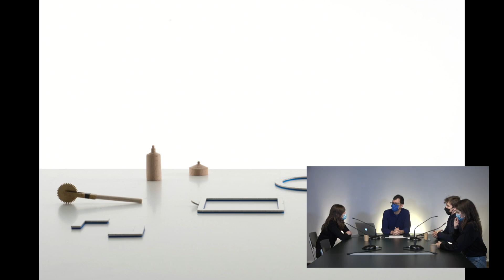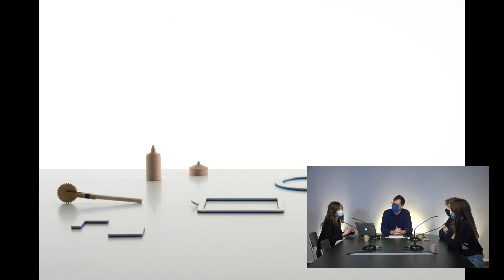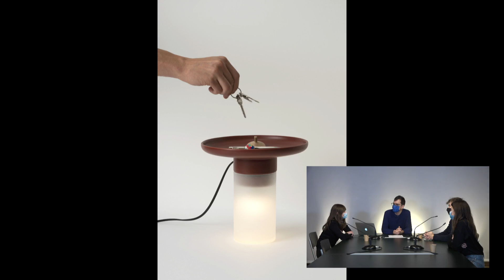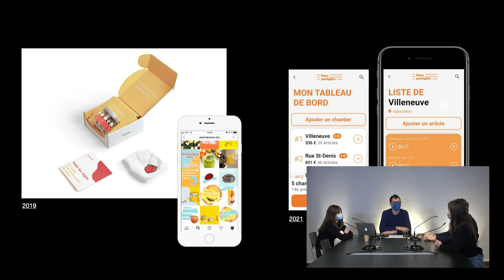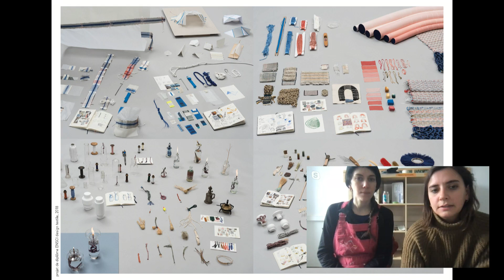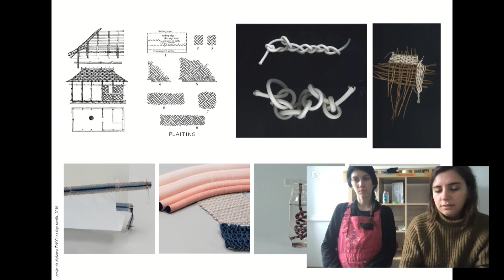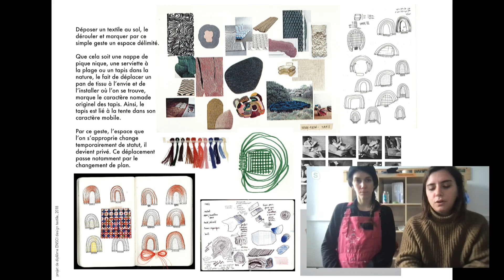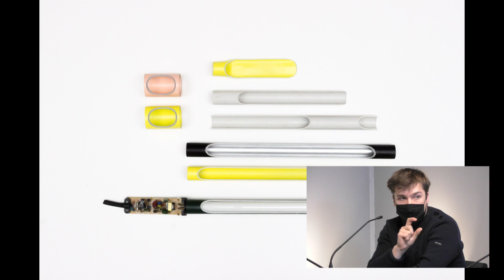« PASSER SON DIPLÔME / QUELS DESIGNERS FORME-T’ON À L’ENSCI »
TABLE RONDE « PASSER SON DIPLÔME/QUELS DESIGNERS FORME-T’ON À L’ENSCI »